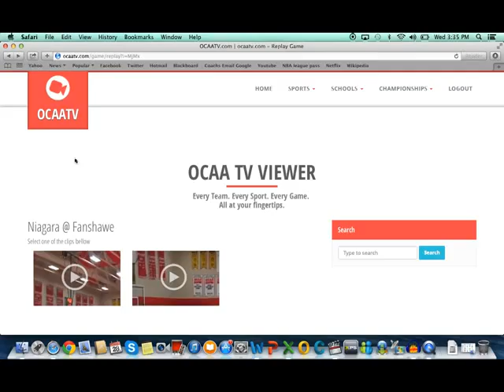Niagara vs Fanshawe